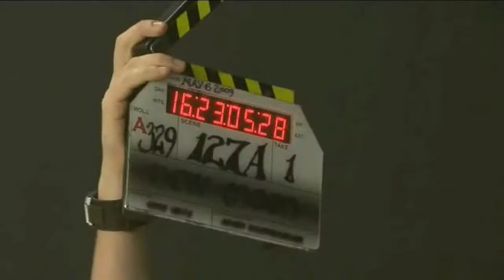New Moon Exclusive Volturi The Making HD hun sub/magyar felirat